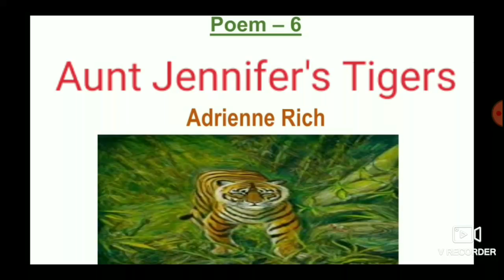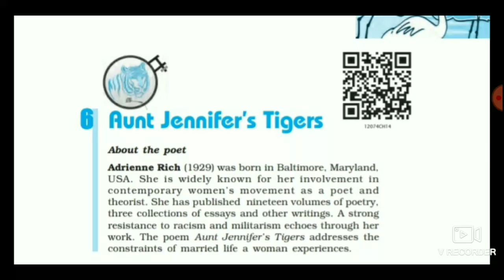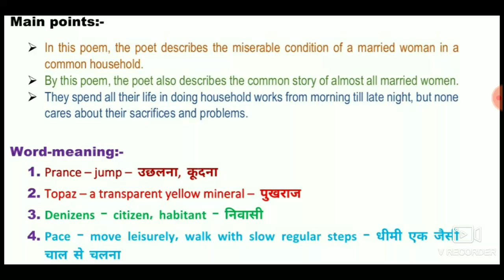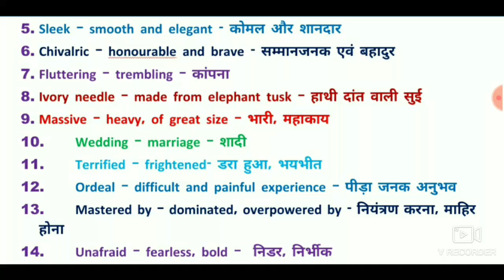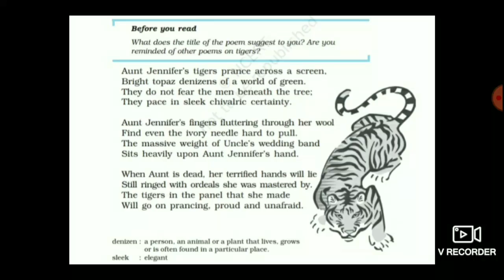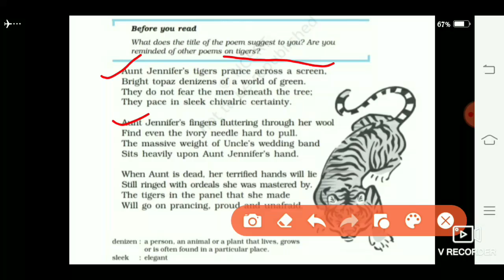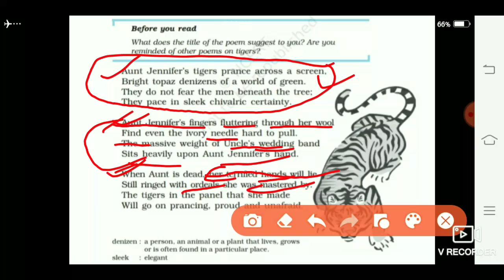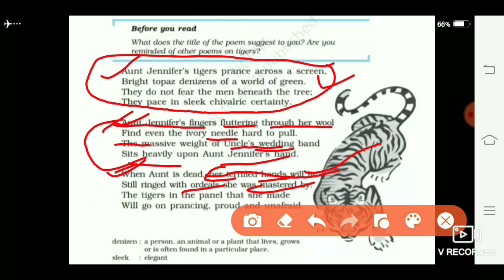Poem 6. Aunt Jennifer's Tigers - Adrienne Rich